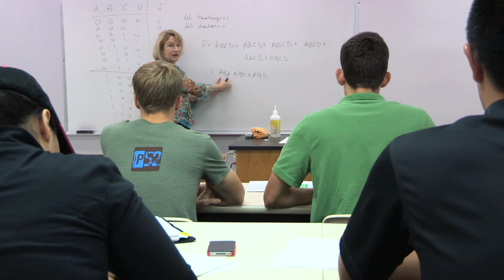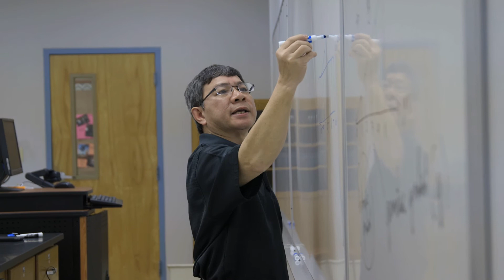Study Engineering at Union University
Students and faculty talk about the engineering program here at Union University.